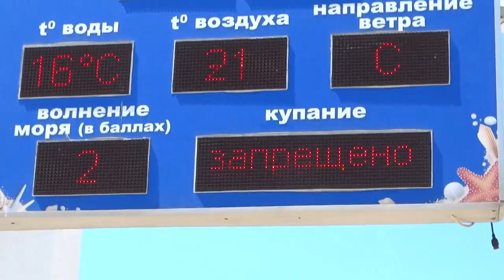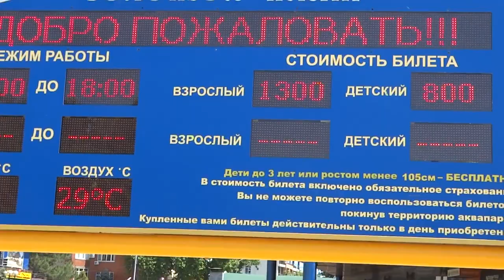Центральный пляж Анапы в полдень 13.06.2018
Съемка в 14.00. В Анапе стоит жара, вода холодная, водорослей зеленых достаточно много...
WebMoney:  WMZ 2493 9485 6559, WMR 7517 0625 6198